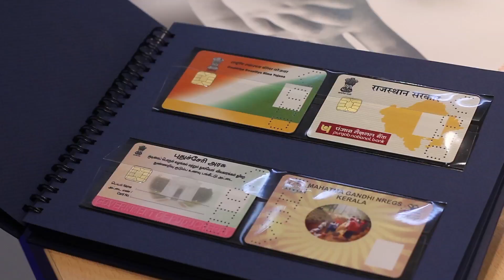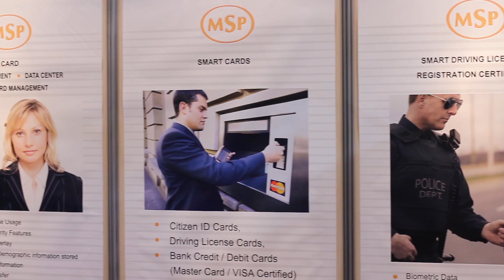Cartes 2012: Spotlight India - 2012 Country of honour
We visited one of the Indian companies exhibiting at the 2012 show to underline the country of honour:
Every year, the CARTES Event highlights one country among the major emerging countries which offers considerable development prospects in terms of products, solutions and services for the smart security industry. In 2012, CARTES has chosen India. Indeed, identity, payment and mobile phones are major issues for this country which has the second largest population in the world.
Indian Report
With large-scale national projects covering financial inclusion and biometric identification, contactless products, M2M secure mobile financial products and biometric-enabled identification, India is a country of opportunity for payment and digital security companies.

For example, India has some 800 million mobile handset users representing an equipment penetration rate of 72% in 2011, the potential for mobile payment is thus very high, especially among the un-banked population.

The Indian Report presents the major projects implemented in India by three major companies (Gemalto, Giesecke & Devrient, STMicroelectronics), in smart cards , secure documents and trusted services.